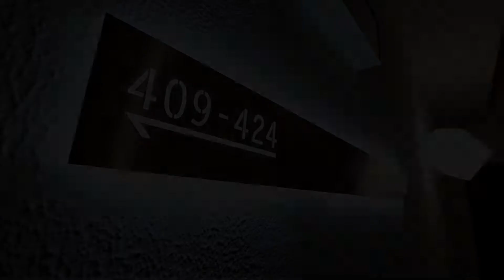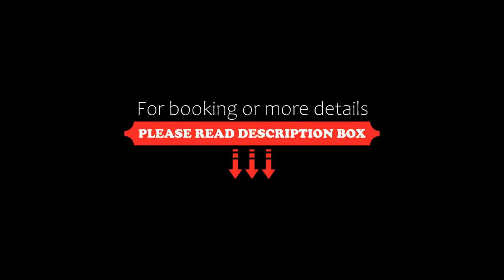Giulivo Hotel & Village, Baia Domizia, Italy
About Property:
Giulivo Hotel and Village is set directly on Baia Domizia beachfront, with its own private pool, gardens and beach. Most rooms offer lovely sea views from their balconies. Wi-Fi is free in public areas.
A short stroll through shady pinewoods will take you right to the beach, where you will find the sun umbrellas and loungers provided by Hotel Giulivo.
In July and August entertainment for adults and children is organised here, with archery, bowls, table tennis beach volley and more. There...
Property Type: Hotel
Address: Via Dei Pini, 1, 81030 Baia Domizia, Italy
Searching For
1. Giulivo Hotel & Village - Baia Domizia - Italy
2. Giulivo Hotel & Village - Baia Domizia - Italy Address
3. Giulivo Hotel & Village - Baia Domizia - Italy Rooms
4. Giulivo Hotel & Village - Baia Domizia - Italy Amenities
5. Giulivo Hotel & Village - Baia Domizia - Italy Offers and Deals
Audio Credit:
Track Title: Blank Slate
Artist: VYEN